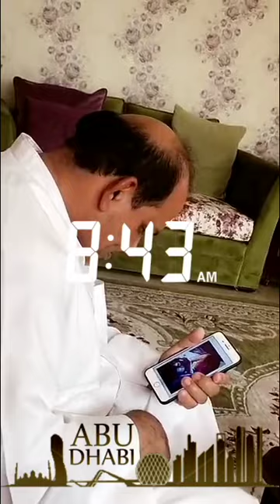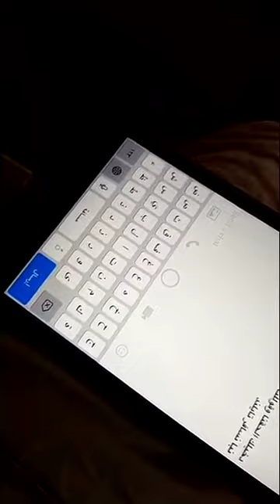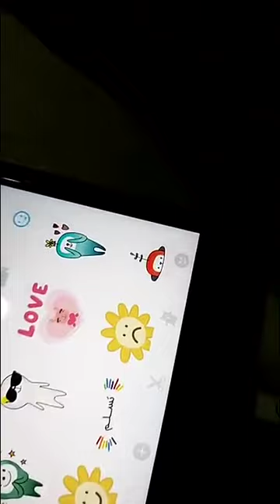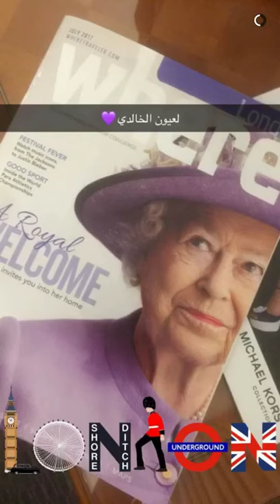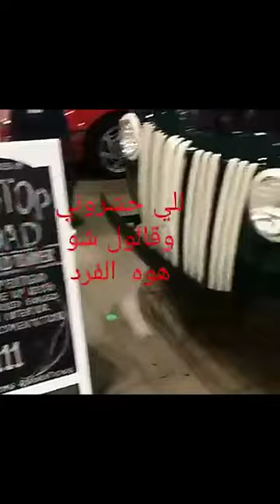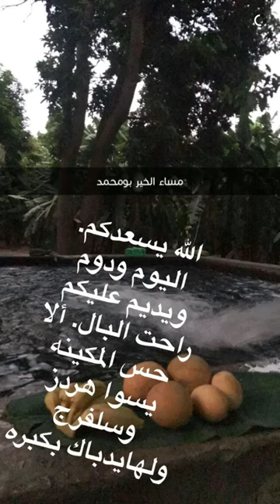خالد الخالدي-يوميات - النخلة نادرة